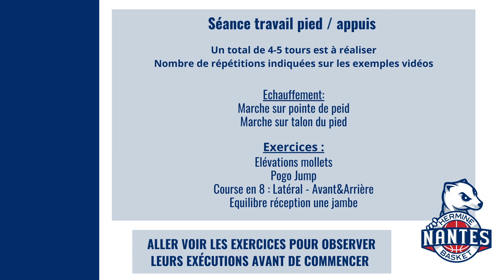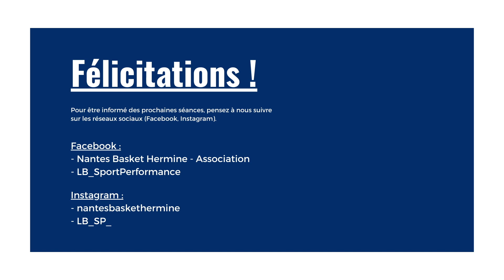Hermine Home Workout #8 Travail de pied : appuis